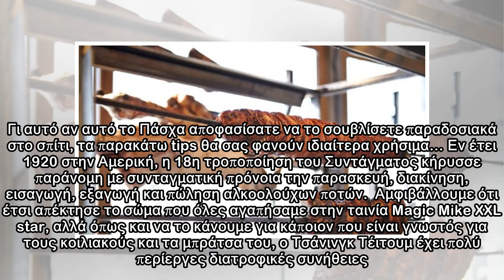Ο μόνος καφές που πρέπει να πίνουν όσοι έχουν πρόβλημα με τη χοληστερίνη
Αναπόσπαστο κομμάτι του παραδοσιακού πασχαλινού τραπεζιού, που θέλει τη νηστεία να σπάει με μια ζεστή σούπα από τα εντόσθια του αρνιού που βράζουν μαζί με άφθονα πράσινα χόρτα και μυρωδικά.  Ρωτήσαμε ...